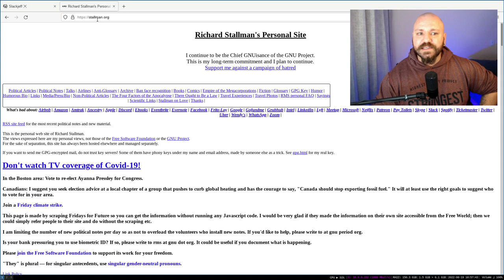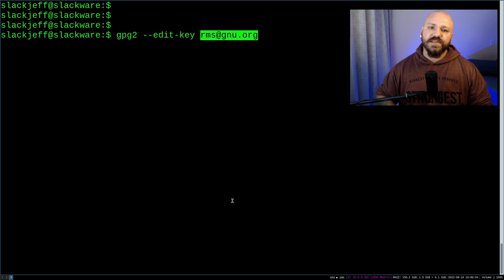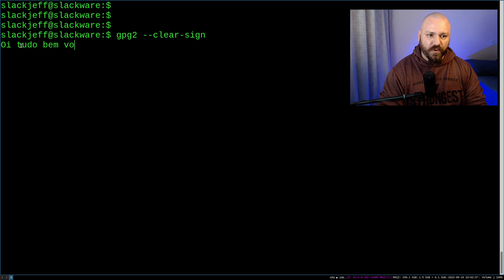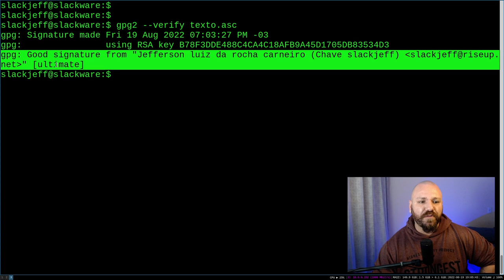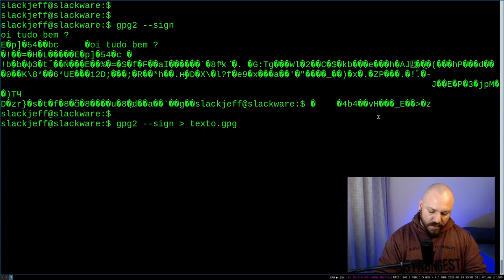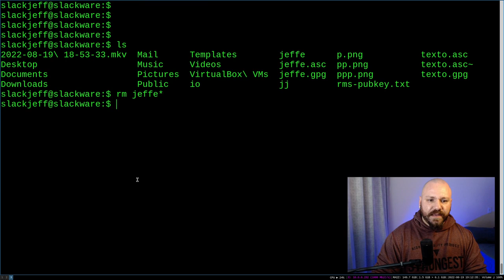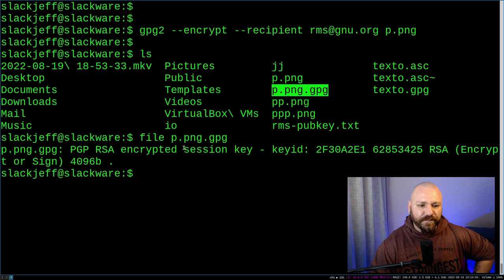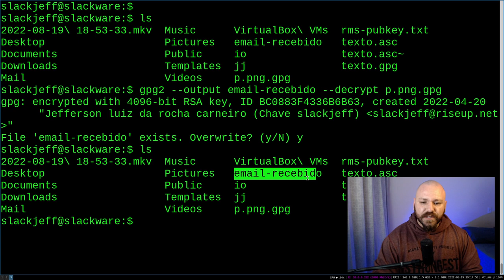GPG para INICIANTES - Importar chave Pública, confiança, assinatura e criptografia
Nesta aula vamos aprender a importar chaves públicas, confiar, assinar mensagens e criptografar de forma assimétrica.